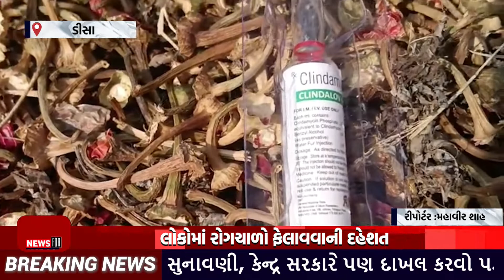ડીસા : તાલુકાના જુનાડીસા પાસે ગંગાજી વોહળાના લોકો ગંદકીથી પરેશાન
Top Headlines
News Flash
Also check out ✅ our official Divya Bharat News site: